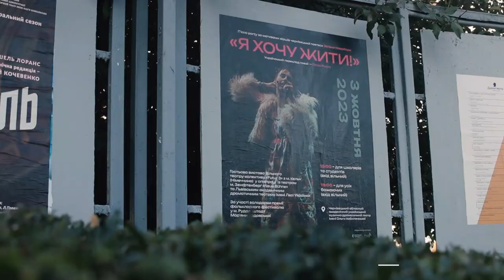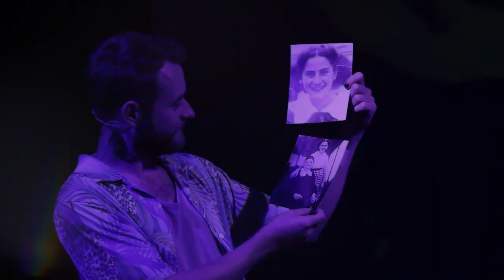I WANT TO LIVE, A (theatralic) Party for Selma Meerbaum, Drama Theater Chernivsti, October 2023.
Autoren
Inna Tsaruk und Sergey Narozhny fuer Jewish TV Ukraine

ICH WILL LEBEN!
Eine besondere Theaterinszenierung mit Gedichten von Selma
Meerbaum fand jetzt im Stadttheater von Czernowitz statt.
Selma Meerbaum (1924–1942), ein jüdisches Mädchen aus Czernowitz, wurde zur Verkörperung des verlorenen
Lebens und Talents, das während des Holocaust vernichtet wurde.
Selma wurde in eine jüdische Familie hineingeboren und war eine Verwandte von Paul Celan, einem der größten
deutschsprachigen Dichter des 20. Jahrhunderts. Sie las gern deutschsprachige Literatur, verbrachte gerne Zeit
in der freien Natur in Gesellschaft ihrer Altersgenossen, war aktiv, willensstark und besaß zudem ein poetisches
Gespür.
Von ihrer ersten Liebe erfüllt, begann Selma im Alter von 15 Jahren, Gedichte zu schreiben. Sie hielt ihre
Gedichte in einem speziellen Album fest, das bis 1941 genau 57 Werke umfasste.
Im Sommer 1941 kam der Krieg nach Czernowitz. Deshalb sind in Selmas Gedichten ihre intimen Gefühle mit
drohender Gefahr verknüpft. Bald landeten Selma und ihre Familie in einem Ghetto und wurden im Juni 1942
nach Transnistrien deportiert, zusammen mit vielen Verwandten von heutigen Mitgliedern der Jüdischen
Gemeinde Düsseldorf. Auf dem Weg zum „Makkabi“-Stadion, wo der Appell und die Selektion stattfanden, traf
Selma eine Bekannte und bat darum, ihrem geliebten Leizer Fichman das Album mit den Gedichten zu
übergeben.
Auf Anordnung der SS wurde Selma in ein Arbeitslager im Dorf Mykhailivka verschleppt. Erschöpfende Arbeit,
Kälte, Hunger und unhygienische Bedingungen ruinierten ihre Gesundheit. Am 16. Dezember 1942 starb Selma
an Typhus.
Das Album mit ihren Gedichten ist wie durch ein Wunder erhalten geblieben.

Die Gedichte wurden erstmals 1976 veröffentlicht und zählen heute zur Weltliteratur. In den Jahren 2011–2012
übersetzte Petro Rychlo, Professor aus Czernowitz, Selmas Gedichte ins Ukrainische.
Eines der am häufigsten zitierten Werke Selmas ist das Gedicht „Poem“, geschrieben am 7. Juli 1941. Darin
findet sich mehrfach der Satz, der mit dem aktuell größten Wunsch von Millionen Bürgerinnen und Bürgern der
Ukraine und Israels übereinstimmt:
„Ich will leben!“
Die Inszenierung „Ich will leben!“ feiert Selmas Gedichte, die von den Leidenschaften und Hoffnungen eines
Mädchens erzählen, aufgewachsen in der multi-ethnischen Bukowina der 1920er-Jahre. Ihre größte Sehnsucht?
– Das Leben! Dieser zweisprachige Theaterabend erzählt die unglaubliche Geschichte von der Rettung dieser
Weltliteratur, mit Musik, in Liedern und Texten.
Die deutsch-ukrainische Koproduktion von Futur3, Teatr Lesi aus Lwiw/Ukraine und neue Bühne Senftenberg
1942 wurde vom Projekt „Tracks of Memory“ der Sozialabteilung der Jüdischen Gemeinde Düsseldorf entdeckt
und gemeinsam mit den Freunden vom Jüdischen Museum Czernowitz und vielen Partnern am 3. Oktober 2023
im Czernowitzer Drama Theater auf die Bühne gebracht.
Über 1.200 meist junge Besucherinnen und Besucher feierten die „Heimkehr“ Selma Meerbaums nach
Czernowitz in zwei Aufführungen frenetisch. „Eine Party für Selma, das ist auch genau unser Konzept“, so die
bekannte ukrainisch-deutsche Sängerin Marjana Sadowska vom Produktionsteam Futur3. „Danke, dass ihr
unsere Selma nach Hause gebracht habt“, sagte eine Schülerin der 10. Klasse der Jüdischen Schule Czernowitz.
„Wir kennen ihre Gedichte gut aus dem Unterricht, aber jetzt im Krieg ist sie für uns wie eine Verwandte
geworden.“
Das Projekt „Tracks of Memory 1941–2023“ wird gefördert durch das Auswärtige Amt im Rahmen des
Programms „Ausbau der Zusammenarbeit mit der Zivilgesellschaft in den Ländern der Östlichen Partnerschaft”.